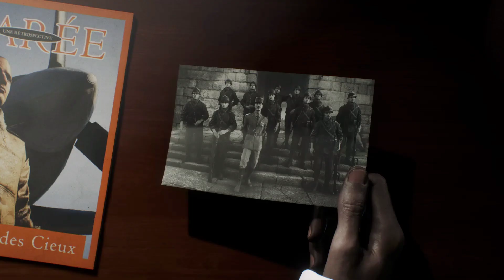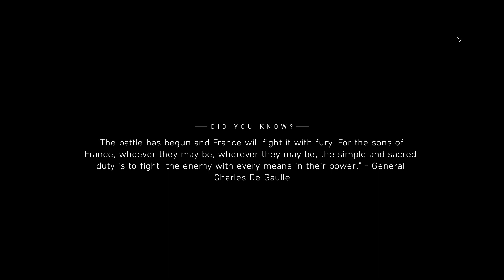BATTLEFIELD 5 - TIRAILLEUR - Campaign Gameplay